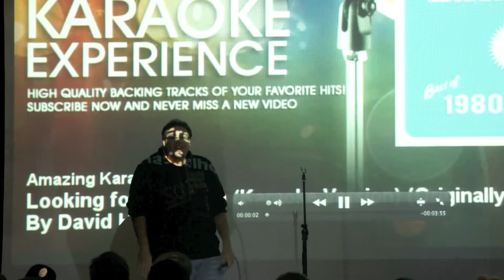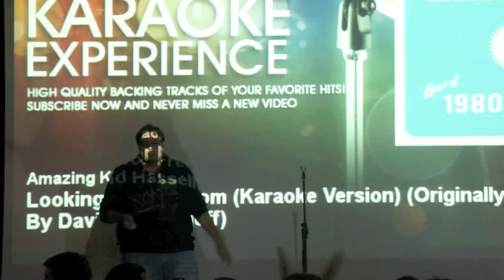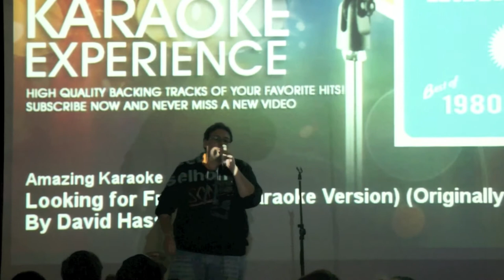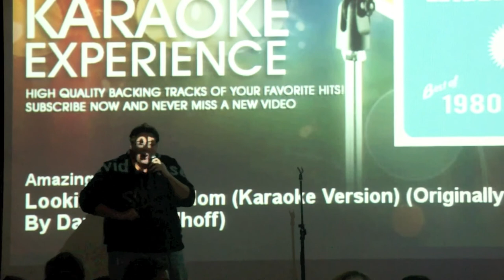Mr. Creissen @ Fullhurst 2012